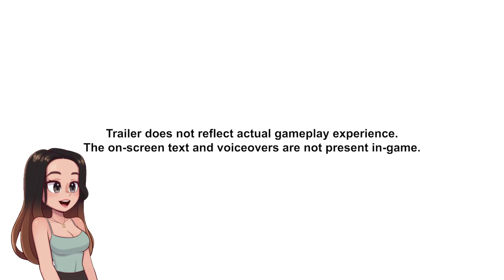NEW POKEMON, NEW EVENTS AND SO MUCH MORE! (Pokemon News!)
LOTS OF POKEMON NEWS! New GEN 9 POKEMON, NEW POKEMON UNITE EVENT AND SO MUCH MORE! What do you trainers think about all the news?!